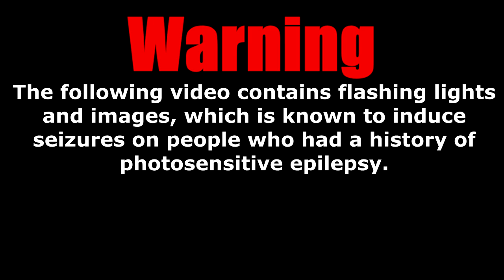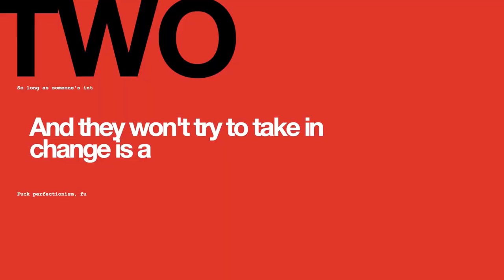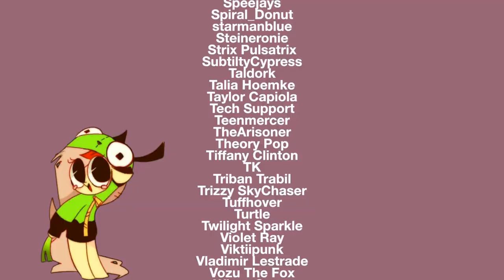Vylet Pony - ANTONYMPH - Drum Cover by Drumstick Pony (SEIZURE WARNING)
▶Products used in this video:
▶Zildjian Planet Z Crash Cymbal (ZP16C), Zildjian I Family Mastersound Hi Hat 14", Zildjian ZHT Fast 14" Crash Cymbal, and Zildjian Planet Z Crash Ride Cymbal (ZP18CR) (I am in no way affiliated with or endorsed by Zildjian)
▶Adobe Audition